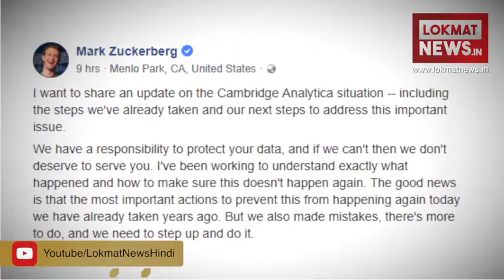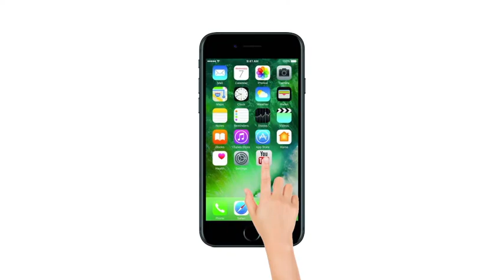Facebook Data Leak | Mark Zuckerberg ने मानी गलती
फेसबुक डाटा लीक मामले में फेसबुक और उसके मालिक मार्क जुकरबर्ग चौतरफा घिरते नजर आ रहे हैं. यह पूरा मामला मीडिया में सामने आने के बाद पहली बार मार्क जुकरबर्ग ने चु्प्पी तोड़ते हुए कहा कि इस कैंब्रिज एनालिटिका कंपनी द्वारा किये गये धोखाधड़ी के लिए फेसबुक हजारों एप्प की जांच करेगा.